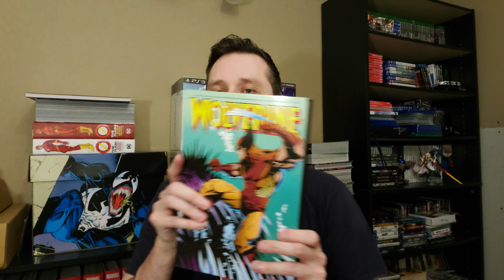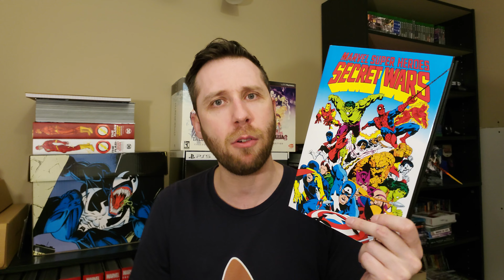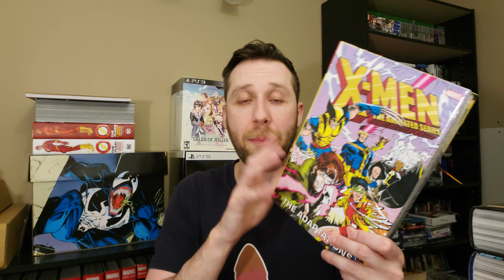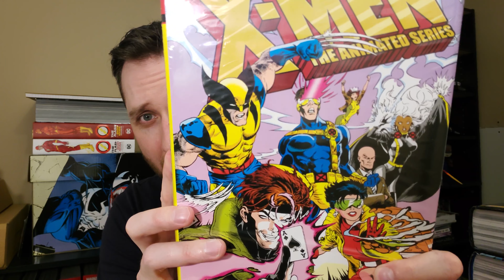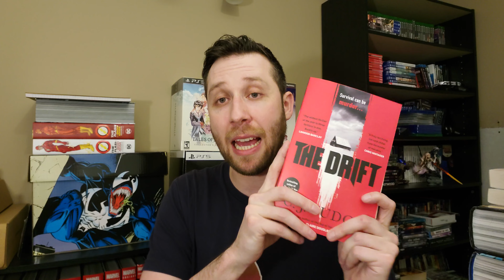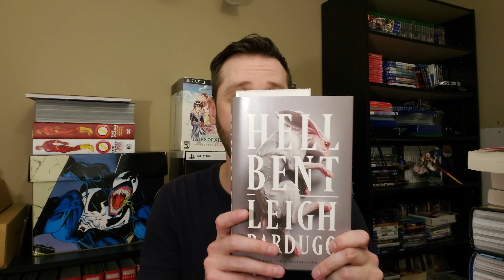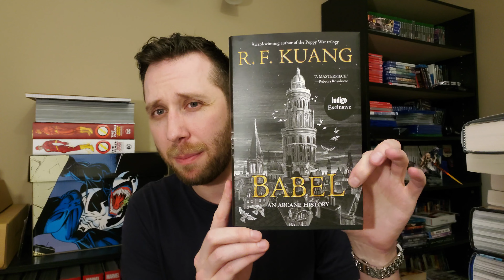January 2023 Pickups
Taking a look at everything I picked up in January 2023, from video games, to omnibus and novels!